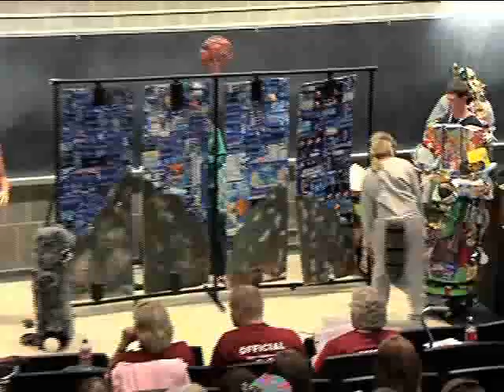Odyssey of the Mind World Finals- Technical Category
Watch the team from Port St. Joe High School in Port St. Joe, Florida give their final performance in the technical category of Odyssey's World Finals.